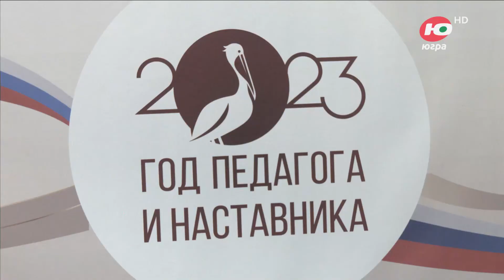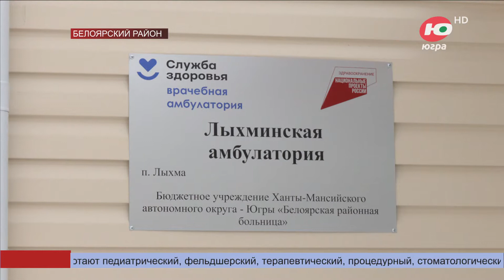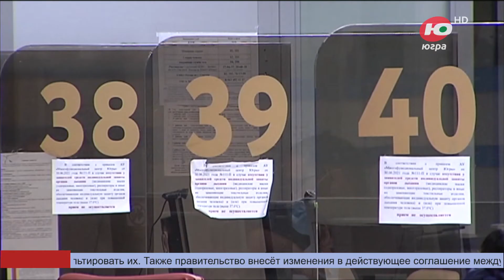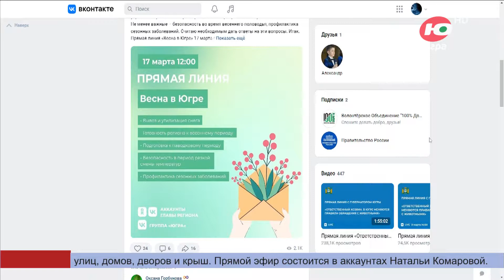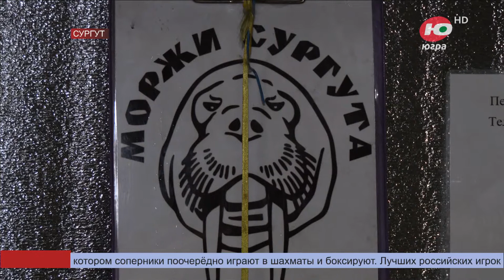Новости 17.03.2023 13:00